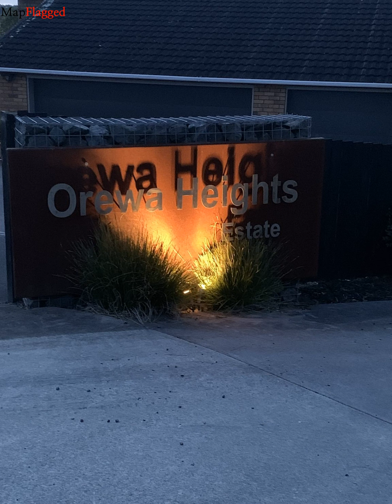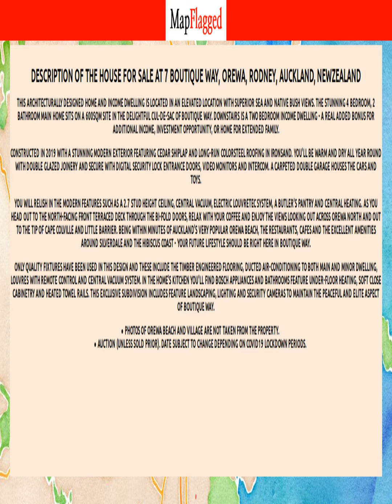NZ | Buy house at 7 Boutique Way, Orewa, Rodney, Auckland, NewZealand | MapFlagged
Following is the detail of house for sale at 7 Boutique Way, Orewa, Rodney, Auckland, NewZealand:

6 Bedroom
3 Bathroom
297 Sq m. Floor
To be auctioned

This architecturally designed home and income dwelling is located in an elevated location with superior sea and native bush views. The stunning 4 bedroom, 2 bathroom main home sits on a 600sqm site in the delightful cul-de-sac of Boutique Way. Downstairs is a two bedroom income dwelling - a real added bonus for additional income, investment opportunity, or home for extended family.
Constructed in 2019 with a stunning modern exterior featuring Cedar shiplap and long-run Colorsteel roofing in Ironsand. You'll be warm and dry all year round with double glazed joinery and secure with digital security lock entrance doors, video monitors and intercom. A carpeted double garage houses the cars and toys.
You will relish in the modern features such as a 2.7 stud height ceiling, central vacuum, electric Louvretec system, a butler's pantry and central heating. As you head out to the north-facing front terraced deck through the bi-fold doors, relax with your coffee and enjoy the views looking out across Orewa north and out to the tip of Cape Colville and Little Barrier. Being within minutes of Auckland's very popular Orewa Beach, the restaurants, cafes and the excellent amenities around Silverdale and the Hibiscus Coast - your future lifestyle should be right here in Boutique Way.
Only quality fixtures have been used in this design and these include the timber engineered flooring, ducted air-conditioning to both main and minor dwelling, louvres with remote control and central vacuum system. In the home's kitchen you'll find Bosch appliances and bathrooms feature under-floor heating, soft close cabinetry and heated towel rails.  This exclusive subdivision includes feature landscaping, lighting and security cameras to maintain the peaceful and elite aspect of Boutique Way.
Photos of Orewa Beach and village are not taken from the property.
Auction (unless sold prior). Date subject to change depending on Covid19 lockdown periods.